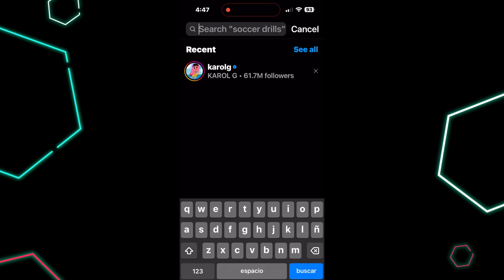Karol G Llama ilusa a Yailin por enterarse ahora que Anuel Salía con Modelo Alexandra MVP. Salmo 91